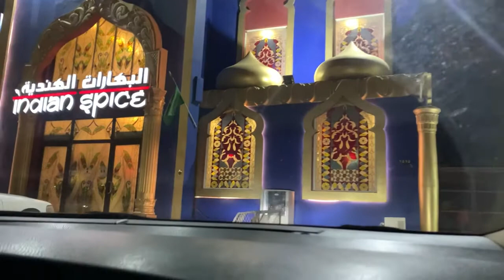A day at Thuwal Beach Jeddah || afternoon to evening at beach || Indian spice restaurant Jeddah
Shorts

My weekend vlogs

Dentistry and health blogs

Chocolates

Umrah and vacation vlogs